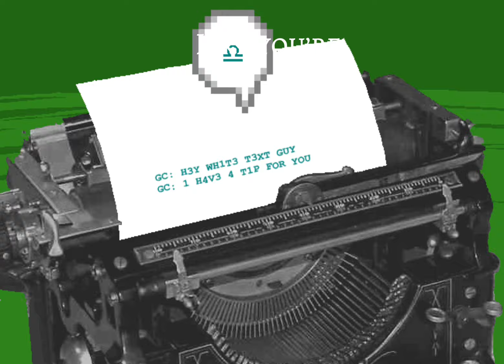Homestuck ‘Non Stop’ edit